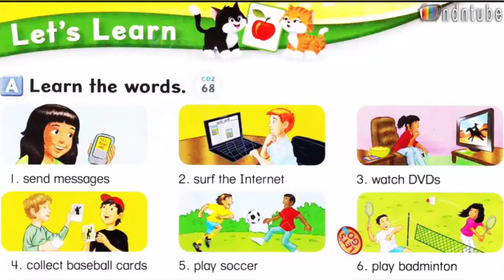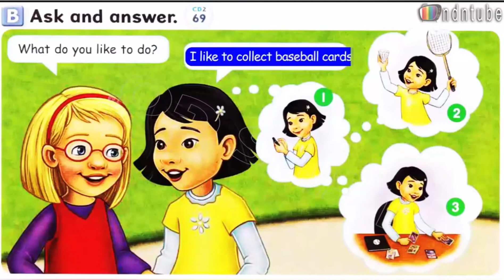Let's Go 4 Audio CD Unit 8 Page 68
Audio CD for Let's Go 4 4th edition
👉Comment if you're not clear!
I'm_not_own_this_video (Please forgive us)